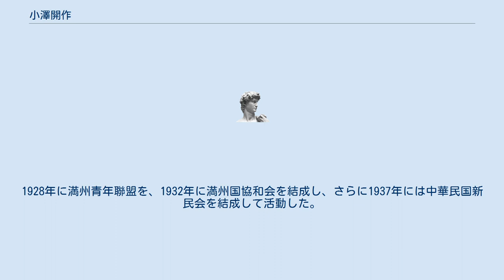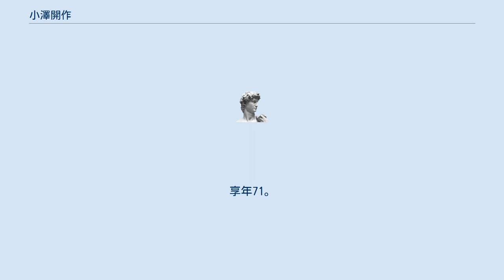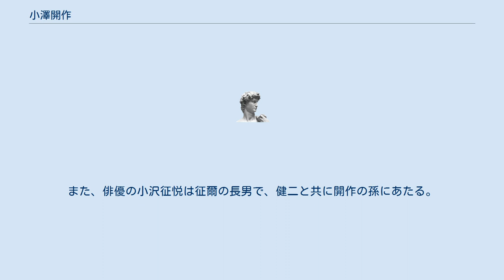小澤開作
小澤 開作（おざわ かいさく、1898年12月25日 - 1970年11月21日）は、日本の歯科医師、民族主義者。
 山梨県出身。
東京歯科医専（現・東京歯科大学）卒。
宣撫工作に従事するため満州・長春へ赴任。
1928年に満州青年聯盟を、1932年に満州国協和会を結成し、さらに1937年には中華民国新民会を結成して活動した。
戦後、しばらく歯科業を離れ、他の業種に携わるも上手く行かず、結局、神奈川県川崎市で歯科医院を開業した。
 満州事変の立役者であった板垣征四郎と石原完爾とは同志であり、第三子には両者の名を取って征爾と名付けた。
満州での立場は満州国を日本の統治や傀儡国家としてではなく、五族協和の王道楽土として実現させようとする熱烈な理想主義者であった。
宣撫官の最高責任者であった八木沼丈夫とは、中国人を同胞として尊重しようという部分では一致していたものの、細部において理念が異なったため、関係は険悪であった。
また息子の俊夫によると「日本から満州に来た官僚の中で一番悪いのは岸信介だ。地上げをし、現地人は苦しめ、賄賂を取って私財を増やした。だから、岸が自民党総裁になったときにこんなヤツを総裁にするなんて、日本の未来はない」と語っていたと述べている。
1940年に雑誌『華北評論』を創刊、日中戦争の非を唱える。
 戦後、浅利慶太のつてによる、中曽根康弘（のちの首相）の紹介で、当時、アメリカ司法長官であったロバート・ケネディと会見し、「このままいくとベトナム戦争は失敗する」と、かつての日本が満州国で民政をおろそかにした例を挙げて指摘した。
これにロバート・ケネディは意見書の提出を求め、その後ハワイで書き上げたものを提出した。
 1970年11月21日、歯科診療後の遅い夕食後、心筋梗塞で急死。
享年71。
 妻・さくら(1907〜2002)との間に四男をもうけた。
長男・克己(1928〜？)は彫刻家、次男・俊夫はドイツ文学者、三男・征爾は指揮者、四男・幹雄は俳優。
俊夫は下河辺牧場の創業者・下河辺孫一の次女・牧子と結婚し、経済界の名門家系である下河辺家と閨閥で繋がった。
俊夫・牧子夫妻は二男をもうけ、次男がミュージシャンの小沢健二である。
また、俳優の小沢征悦は征爾の長男で、健二と共に開作の孫にあたる。